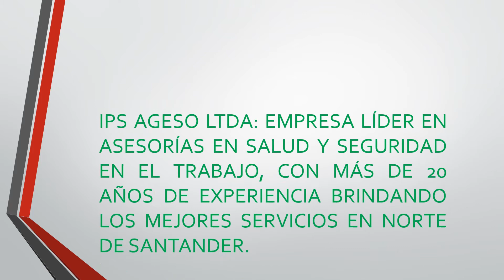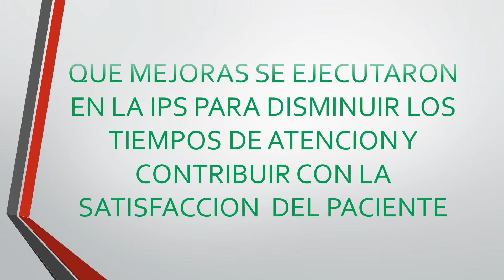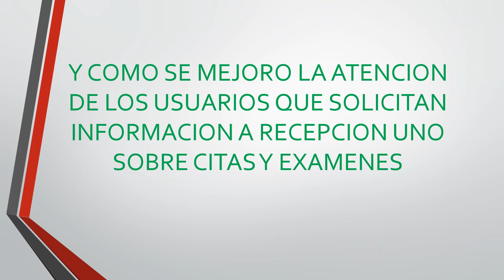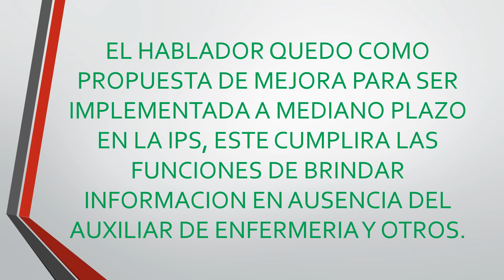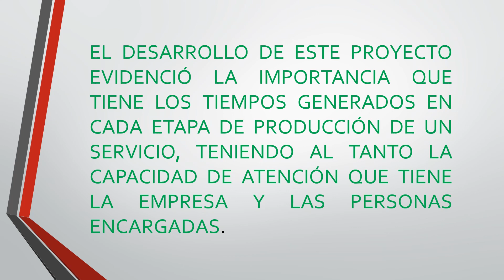FASE 4 EJECUCIÓN DEL PROYECTO 212027 38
Desarrollo de la fase 4 Proyecto de ingeniería II